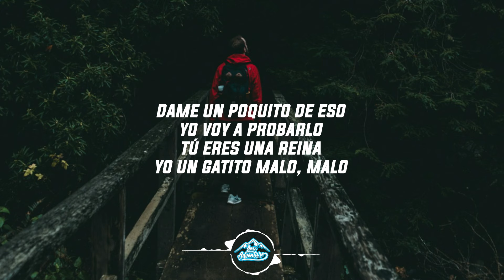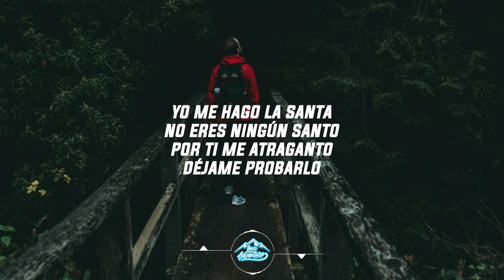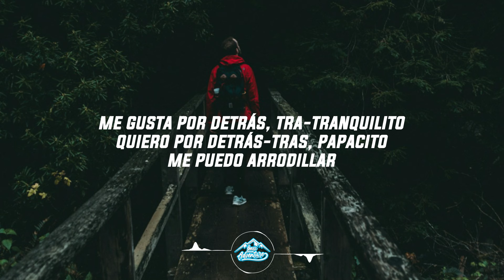Kenia OS, El Malilla - Un Bezito (Letra/Lyrics)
Lyrics

K OS
Mali baby

Me gusta por detrás, tra-tranquilito
Quiero por detrás-tras, papacito
Me puedo arrodillar
Y te doy un besito
Mmm, mua

Y te gusta por detrás, tra-tranquilita
Lo quieres por detrá’, ma-mamacita
Te vas a arrodillar
Mientras me gritas
Ah-ah-ay, qué cosita

Mua, mua
Ay, qué rico
Mmm-mmm-mua-mua ahí abajito
Mmm-mmm-mua-mua
Un besito
Me puedo arrodillar

Dame un poquito de eso
Yo voy a probarlo
Tú eres una reina
Yo un gatito malo, malo

Voy a castigarlo, azotarlo y chocarlo
Mmm, y tú mi nombre (lo sabes) gritarlo
(Ajá)
Y pa’ ti tengo todo el día
Y por ti yo me casaría
(Qué rico)
Tu pantie con la boca quitaría
(Mmm)
Tu cosita bien rico lamería

No te hagas la santa
Que no soy un santo
Si quieres, te canto
Voy a castigarlo

Yo me hago la santa
No eres ningún santo
Por ti me atraganto
Déjame probarlo

Mientras me gritas
Ah-ah-ay, qué cosita, uh

Ay, bon appétit, buen provecho
Hoy estoy puesta a faltarte al respeto
Wow
Esta noche sospecho
Que vo’a comerme todo eso completo
(Pa’mí)

Mmm
Sabe a cherry bajo de la falda
Mmm
Caramelito, quieres probarla
Mmm
Choca la paleta con mi nalga
Mmm, mi nalga
Mmm, mi nagla

Déjame probarlo

Voy a castigarlo

Y ti te gusta por detra’, tra-tranquilita
Mientras me gritas
Ah-ah-ay, qué cosita

KOS
Mali baby

A las fresas les gustan los chacales

M A L I

(Te gusta por detrás)
(Te voy a maltratar)